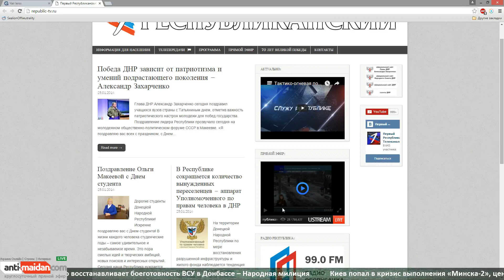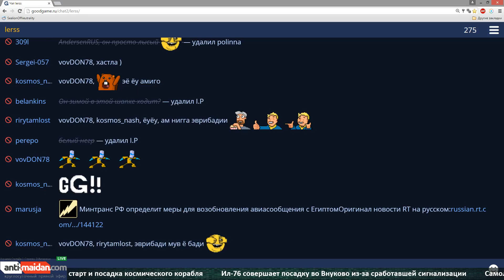Donetsk Live №318: Никита NikcSon Титов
В студии Donetsk Live Никита NikcSon Титов - автор и реп-исполнитель.
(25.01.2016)